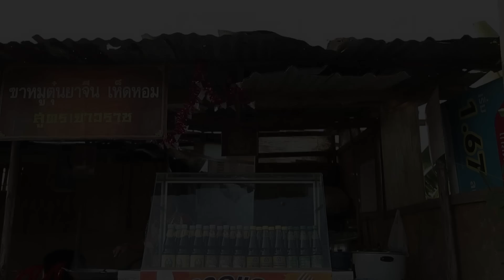ปัญญา ปันสุข | EP.156 ทวดกฤษณา | 28 ม.ค. 64 [4/4]